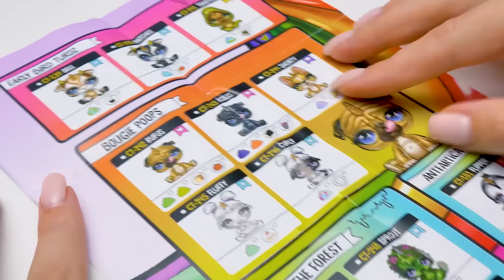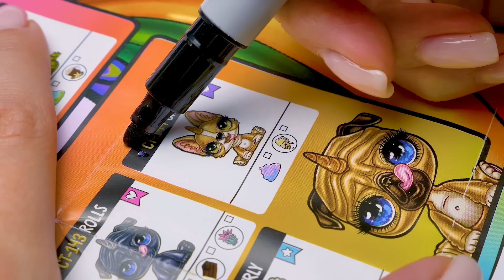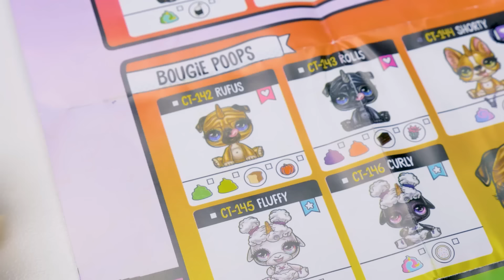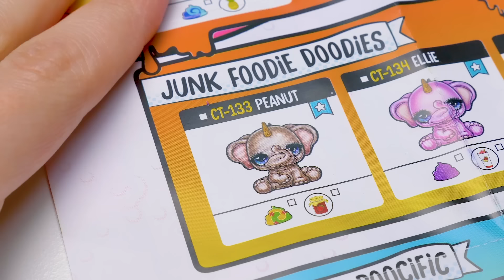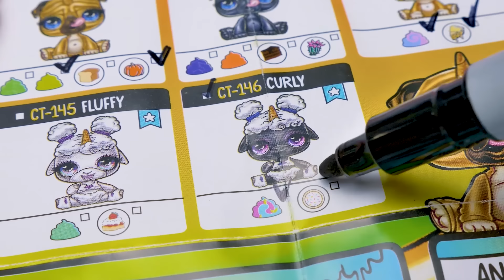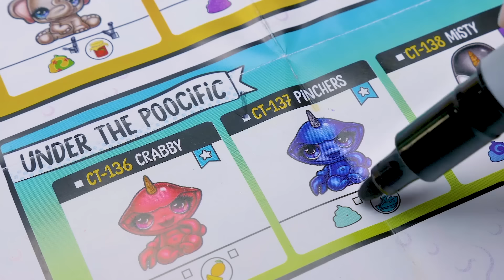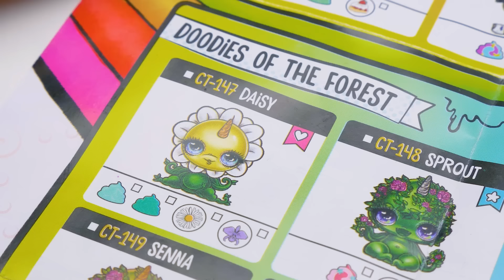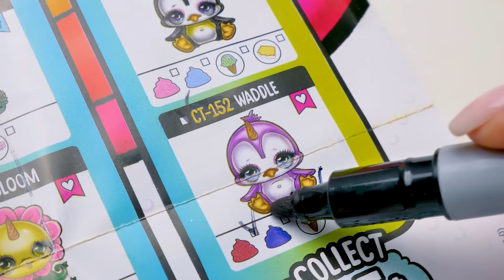Oggi Apriamo Tantissimi Poopsie Cutie Tooties!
Ciao ragazzi! Oggi faremo l'unboxing dei Poopsie Cutie Tooties Surprise! Il Poopsie Cutie Tooties Surprise è uno slime che trasuda puro divertimento!

All'interno di ogni set c'è un giocattolo, uno slime e un adorabile personaggio Cutie Tooties. Apriamo e vediamo cosa troviamo! Ogni set è nascosto dentro una robusta busta. Dopo potete risigillare la busta di plastica per conservare lo slime e mantenerlo sempre al fresco! In ogni set c’è anche un catalogo con la descrizione. I giocattoli possono essere ordinari, rari, ultra rari e super ultra rari. E i giocattoli possono appartenere a serie diverse. Tutti i giocattoli profumano! Dentro troveremo degli slime. Saranno diversi: d’acqua, di gelatina, vorticosi, di marshmallow, di zucchero filato, e arcobaleno. Sono davvero incredibili!

Abbiamo scoperto degli slime molto interessanti! Con colori e strutture del tutto differenti. Colori vivaci, glitterati e stellari! E come profumano! Aprire questi giocattoli è sempre una sorpresa! Non sappiamo mai cosa ci troveremo! E abbiamo anche trovato dei nuovi giocattoli: pecore, fiori e altro! L’unboxing stesso è molto interessante. Possiamo tagliare il pacco o togliere lo slime da un'apertura speciale. E dopo, potete divertirvi a giocare con lo slime! È così emozionante!

Abbiamo aperto 12 giocattoli e ci siamo divertiti un mondo! E ci auguriamo che anche a voi sia piaciuto il nostro unboxing!